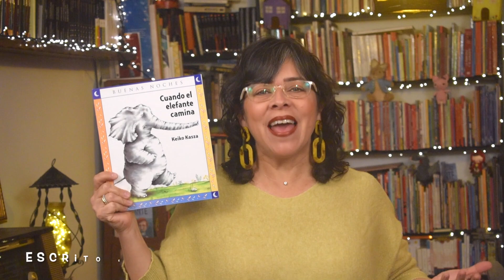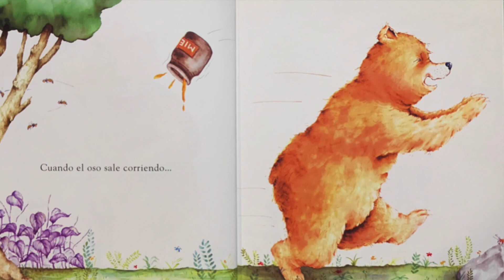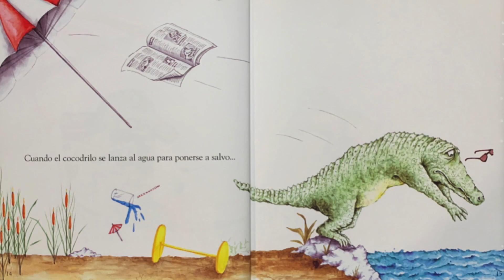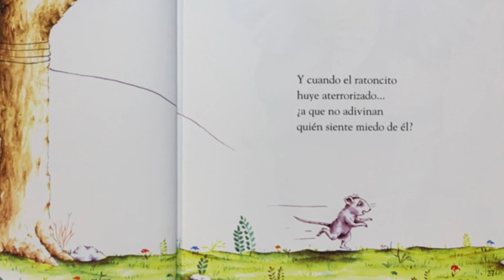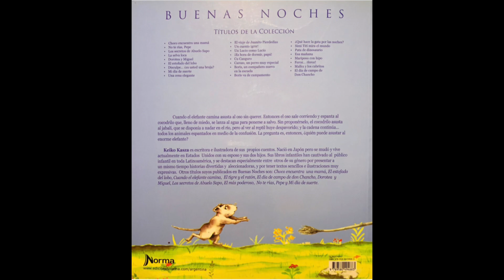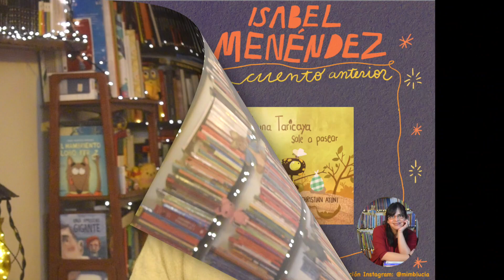"Cuento" - "Cuando el elefante camina" - Te cuento un cuento con Isabel Menéndez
El cuento de hoy se llama: "Cuando el elefante camina", un cuento escrito e ilustrado por Keiko Kasza, para la colección Buenas Noches de la editorial Norma.
Sitio web y puedes encontrar el cuento en las siguientes librerías
La música de este video es del archivo de YouTube:  Muffin Man - Cooper Cannell.
Puedes escribirme y dejar tus comentarios en:
Facebook: Te cuento un cuento con Isabel Menéndez